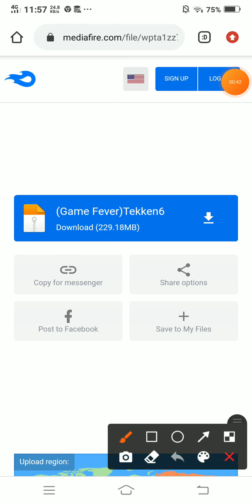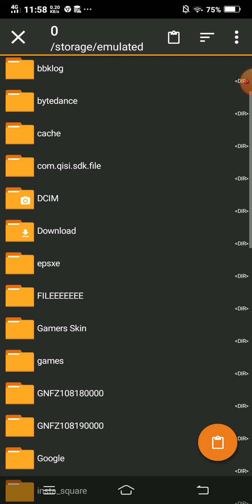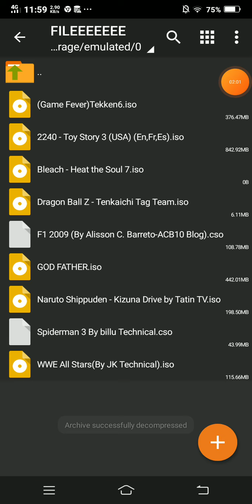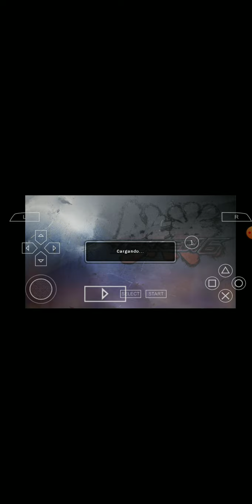Tekken 7 how to download to ppsspp